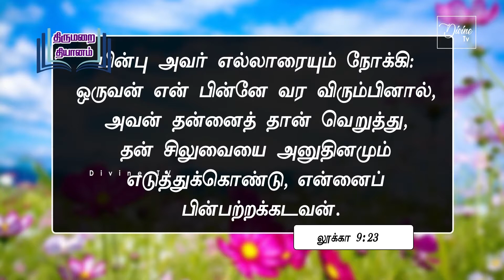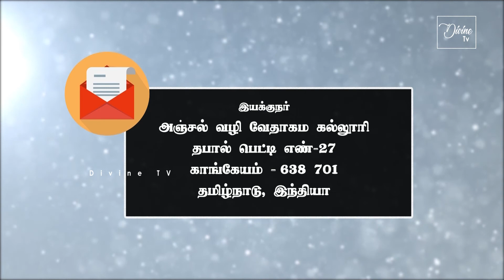EZS Rajanayagam_ Thirumarai Aasan DIVINE tv Episode 13